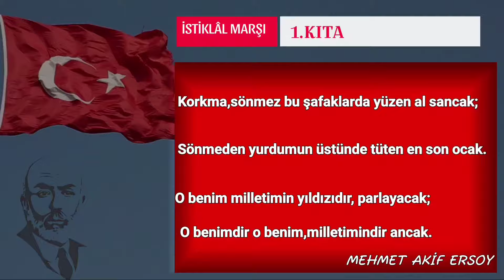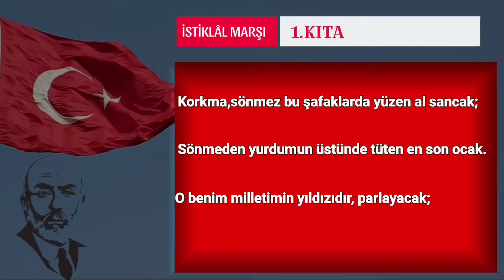İSTİKLAL MARŞI EN KOLAY EZBERLEME YÖNTEMİ 1.Kıta/10 Tekrar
istiklal marşı en kolay ezberleme yöntemi,10 kez tekrarlı